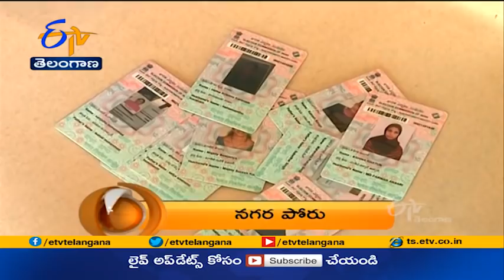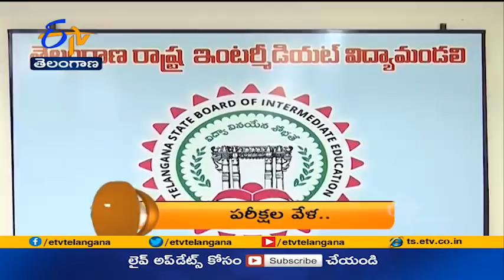8 PM | ETV 360 | News Headlines | 3rd April '2021 | ETV Telangana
8 PM | ETV 360 | News Headlines | 3rd April '2021  | ETV Telangana